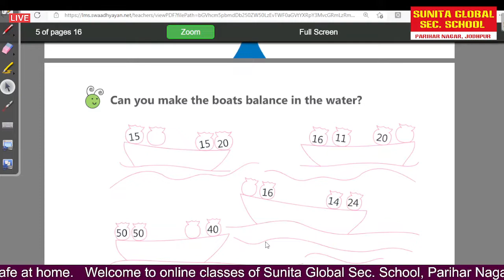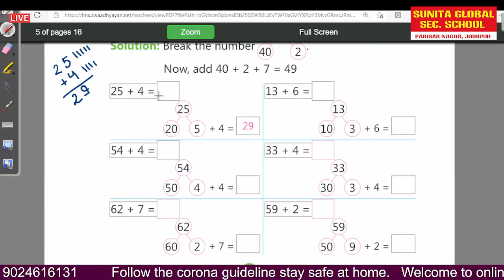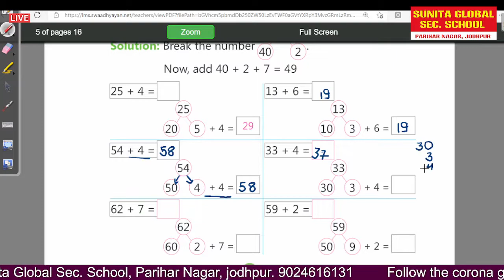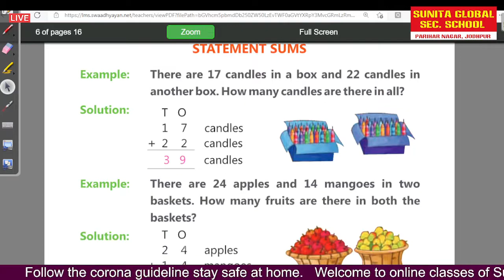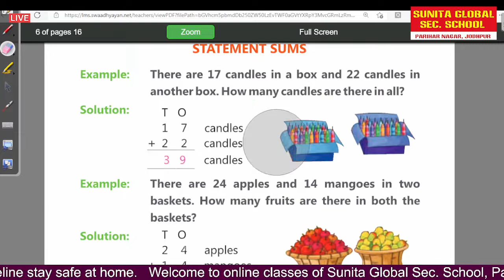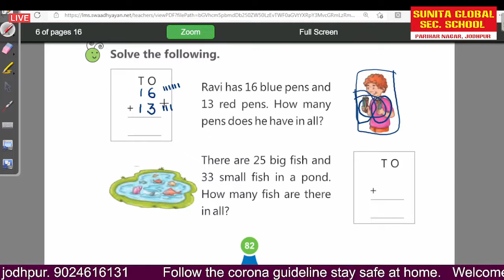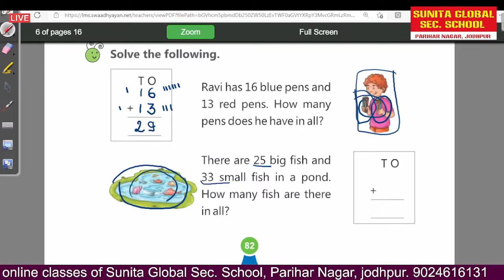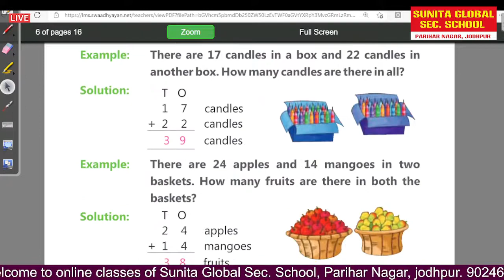Class 1st Sub Maths Chapter 7 More about Addition and Subtraction (0 to 99) part 4 by Ritika Rathore